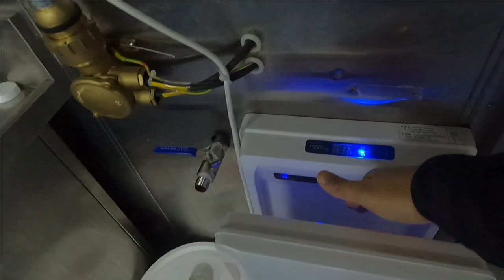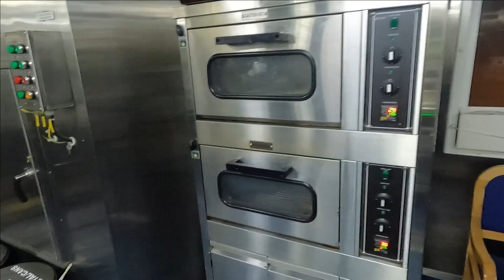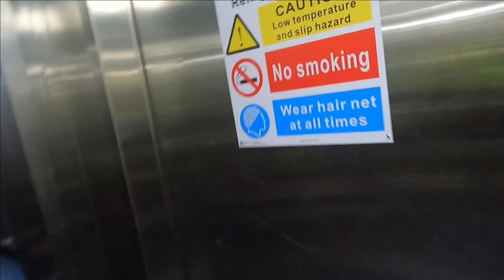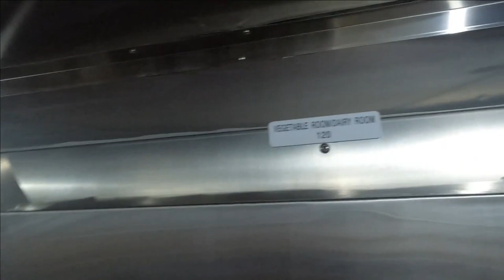Ship Kitchen || Brand New Kitchen - 2020 || Ship Galley Tour || cruise ship kitchen accessaries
Ship kitchen || Brand new kitchen || Ship galley tour || Merchant navy malayalam
in this video am explaining about the brand new oil tanker ship kitchen , which is totally different from all other vessels .

00:00 intro
00:37 Entering into ship kitchen
02:21 Entering into Ship provision store
03:02 Vegetable room on ship followed by other cold stores
03:35 Lift inside provision store

Also press bell icon and select 'all' for getting notification of my upcoming videos with out any delay. If you have any suggestions or doubts, you can drop in the comment box or in my instagram/ FB accounts.

Primary camera
Secondary camera
Tripod 2
merchant navy status
gp rating
cruise ship kitchen accessaries
merchant navy malayalam